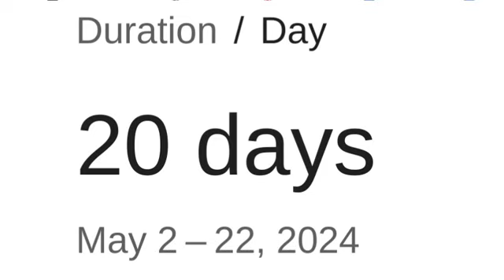20 Days Until My Last Day OF School